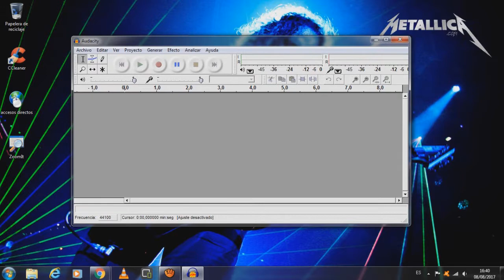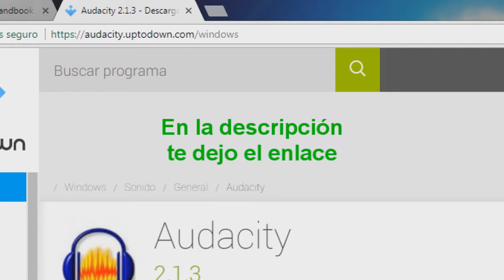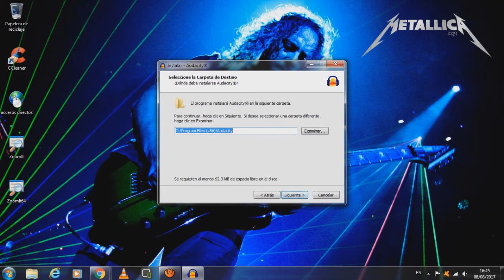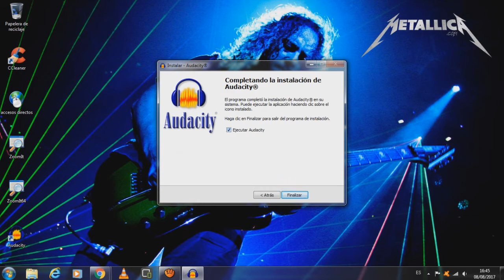Cómo Descargar e instalar AUDACITY 2017 | LINK directo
Tutorial para descargar e instalar Audacity 2017 en el cual explico la manera de descargarlo directamente la página oficial en lugar de utilizar enlaces de Mega u otros sitios de descarga que pueden resultar inseguros. Además incluye el proceso de instalación de manera sencilla.

TAGS IGNORAR
2 mics on audacity,
mp3 audacity,
exportar mp3 en audacity,
guardar mp3 en audacity,
air max audacity 2,
air max audacity 2 review,
ako pracovat v audacity,
audacity (1/9),
audacity (2/9),
audacity 1 link,
audacity 1 link mega,
audacity 1.2.6,
audacity 1.3,
audacity 1.3 beta,
audacity 1.3 beta (unicode),
audacity 1.3 download,
audacity 1.3 full español,
audacity 1.5,
audacity 101,
audacity 2,
audacity 2 lieder zusammenschneiden,
audacity 2 tonspuren,
audacity 2.0.3,
audacity 2.1.2,
audacity 2.1.2 tutorial español,
audacity 2.1.3,
audacity 2010,
audacity 2016,
audacity 2017,
audacity 2017 full,
audacity 2017 full español,
audacity 2017 tutorial,
audacity 24/7,
audacity 24/7 gaming,
audacity 3.0,
audacity 3.1,
audacity 32 bits,
audacity 320 kbps mp3 export,
audacity 320kbps,
audacity 360,
audacity 3d,
audacity 3d audio,
audacity 3gp,
audacity 3gpp plugin,
audacity 432,
audacity 432 hertz,
audacity 432 hz,
audacity 5.1,
audacity 64 bits,
audacity 64 bits español,
audacity 7.1,
audacity 7.1 audio,
audacity 8 bit,
audacity 8 bit effect,
audacity 94fbr,
audacity a mp3,
audacity acapella,
audacity and lame,
audacity android,
audacity antipop,
audacity apk,
audacity audition o pro tools,
audacity aumentar volumen,
audacity aumentar volumen voz,
audacity autotune descargar,
audacity autotune tutorial,
audacity bajar,
audacity bajar el volumen de una cancion,
audacity bajar tono,
audacity bajar volumen,
audacity bajar volumen fragmento,
audacity bajar volumen progresivamente,
audacity basico,
audacity bass boost,
audacity bias fx,
audacity borrar voz,
audacity cambiar frecuencia,
audacity cambiar voz,
audacity como cortar una cancion,
audacity como descargar,
audacity como hacer karaoke,
audacity como mezclar canciones,
audacity como usar,
audacity con lame incluido,
audacity convertir mono a estereo,
audacity full crack,
audacity full free,
audacity full gratis,
audacity full mega,
audacity full portable,
audacity grabar,
audacity grabar cancion,
audacity grabar en mp3,
audacity grabar sobre pista,
audacity grabar sonido interno windows 10,
audacity grabar sonido pc,
audacity grabar voz,
audacity grabar voz sobre pista,
audacity gratis,
audacity gsnap,
audacity guardar,
audacity hacer karaoke,
audacity hacer pistas,
audacity hard limiter,
audacity hard limiter plugin,
audacity help,
audacity hip hop,
audacity homosexuality,
audacity how to,
audacity how to make your voice sound good,
audacity how to use,
audacity importar audio,
audacity importar datos en bruto,
audacity l voice,
audacity lame,
audacity lame_enc.dll descargar,
audacity latencia,
audacity lesson 1,
audacity no se escucha,
audacity noise,
audacity noise reduction,
audacity noise removal,
audacity o adobe audition,
audacity pc full español,
audacity pelicula en español latino,
audacity portable,
audacity portable 2016,
audacity portable descargar mega,
audacity portable mega 2017,
audacity que es,
audacity quitar copyright,
audacity tutorial completo,
audacity tutorial español,
audacity tutorial español 2017,
audacity tutorial español como grabar,
audacity tutorial español editar voz,
audacity tutorial español efectos,
audacity tutorial español mezclar,
audacity tutorial español quitar voz,
audacity download 2017,
audacity download android,
audacity download blogspot,
audacity download crack,
audacity download crackeado,
audacity download deutsch,
audacity download effects,
audacity download ffmpeg,
audacity download for android,
audacity download for chromebook,
audacity download mp3,
audacity download music,
audacity download on mac,
audacity download para windows 7,
audacity download pl,
audacity download plugins,
audacity download portugues,
audacity download rar,
audacity download reviews,
audacity download setup,
audacity download tutorial,
audacity download windows,
audacity download windows 10,
audacity download windows 10 german,
audacity download windows 10 ita,
audacity download windows 8.1,
audacity download with crack,
audacity download youtube,
audacity gverb download,
audacity portable download,
audacity remove vocals download,
audacity software download,
baixar audacity download,
where to download audacity